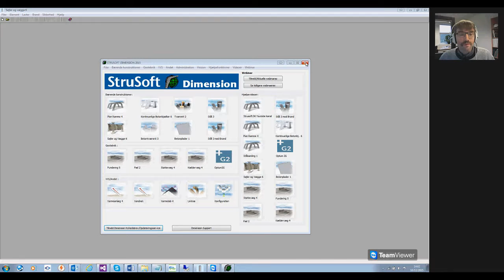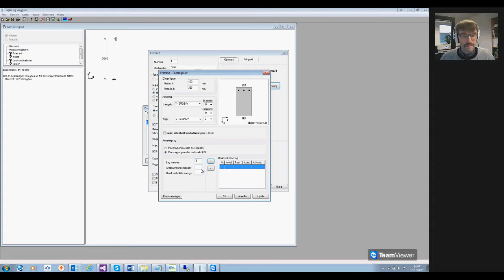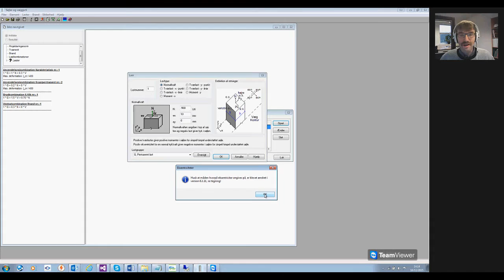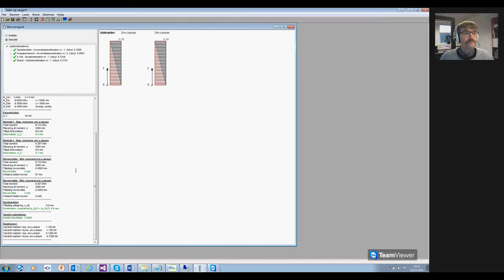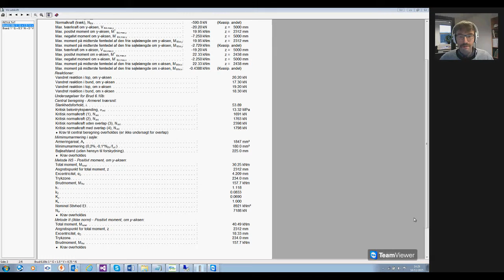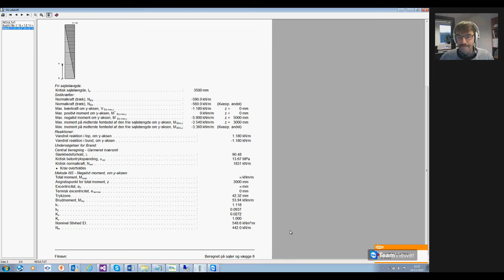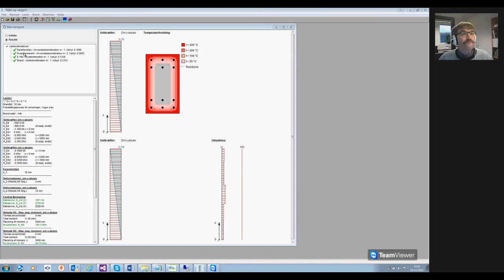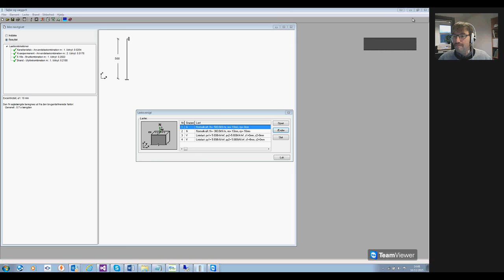Dimension Webinar Søjler og Vægge 6